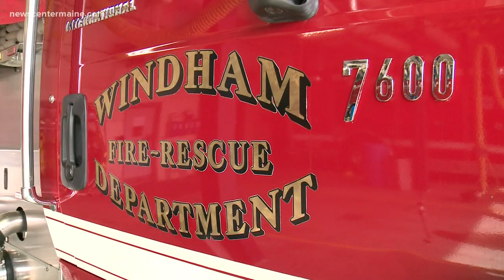Gas leak reports have increased, firefighters say